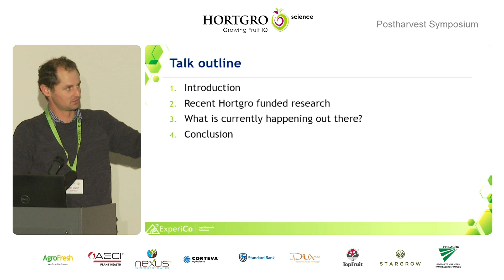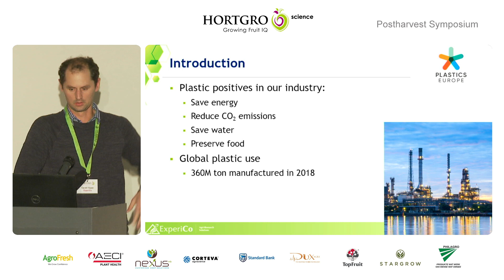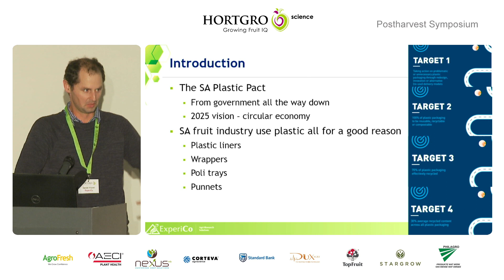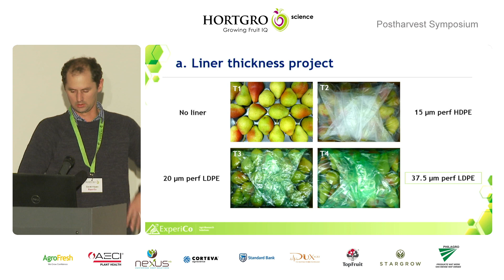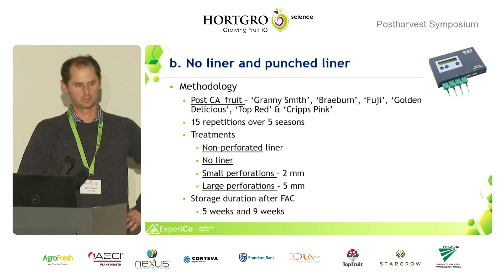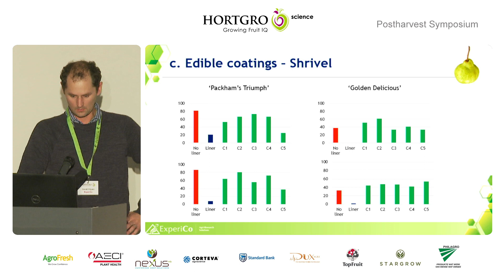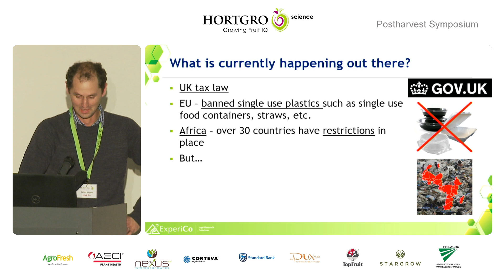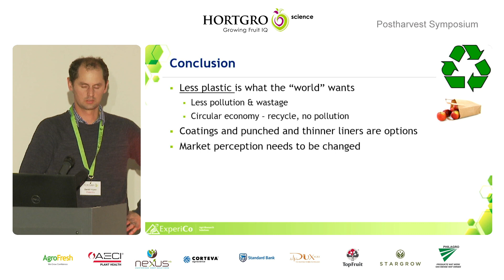Options to minimise the use of plastics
Daniël Viljoen | ExperiCo | Options to minimise the use of plastics.